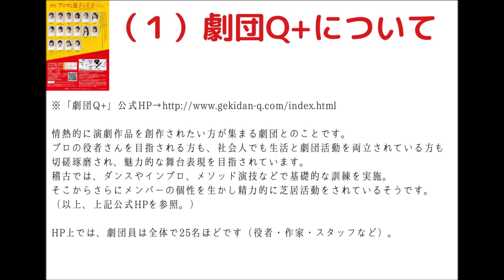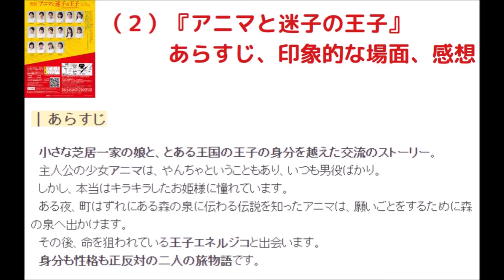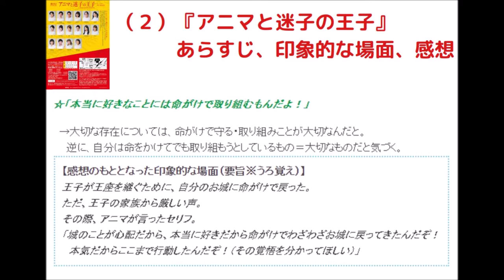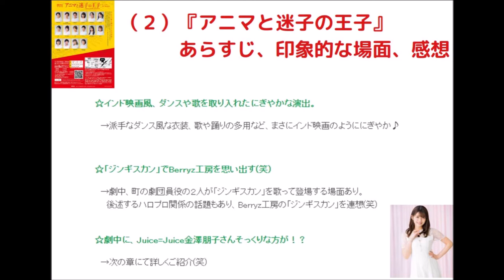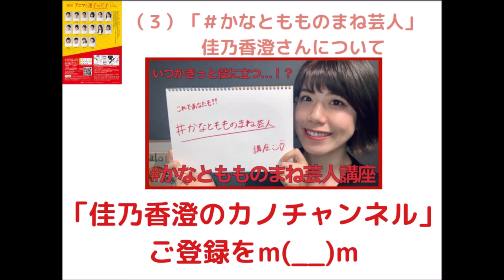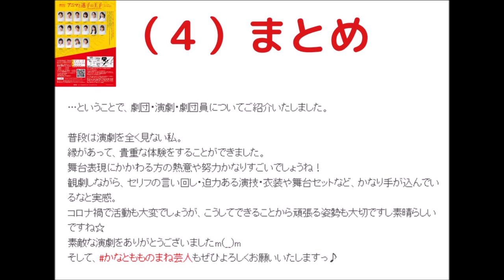劇団Q+『アニマと迷子の王子』感想＆ かなともものまね芸人！？【演劇 佳乃香澄】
劇団Q+さんの『アニマと迷子の王子』という演劇を拝見！
見ごたえのある面白い作品で、考えさえられる場面もあり。
今回はその演劇の感想を簡単にご紹介。
また、この演劇を見るきっかけとなったとある劇団員さんもご紹介。
コロナ禍で気持ちがふさぎ込みがちになりますが、こうした文化の話題で少しでも明るい雰囲気をお届けすることができれば幸いです♪

‹目次›
 0:00 　オープニング
 0:53  （１）劇団Q+について
 2:16  （２）『アニマと迷子の王子』あらすじ、印象的な場面、感想
12:16 （３）「かなともものまね芸人」佳乃香澄さんについて
17:06 （４）まとめ

📝劇団Q＋『アニマと迷子の王子』感想＆かなともものまね芸人紹介ブログ記事